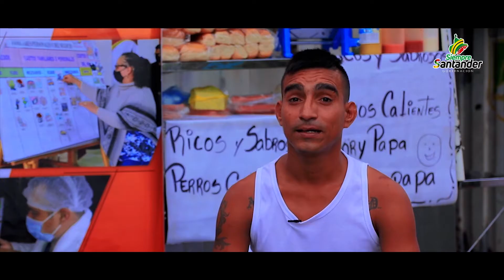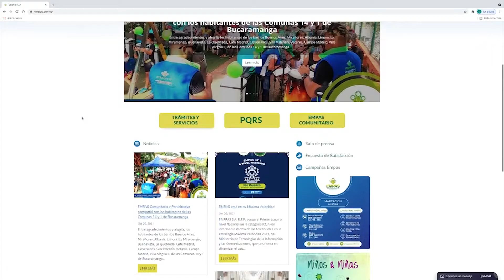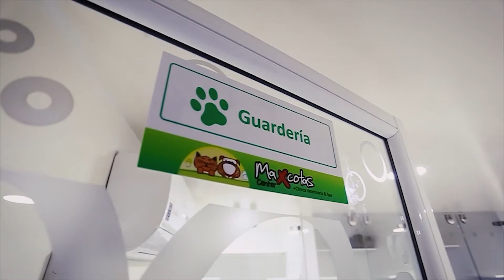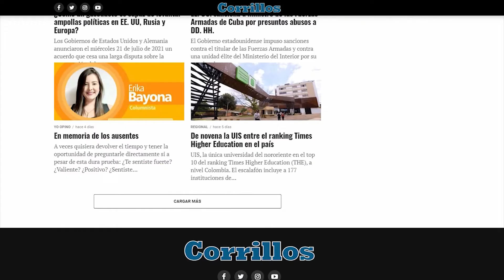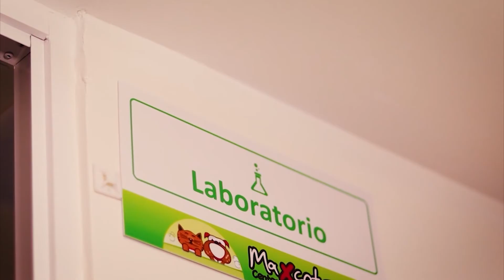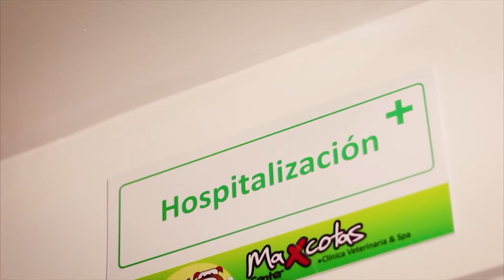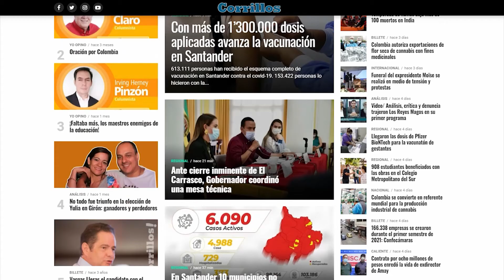Jenny Rangel y Paola Guarín, dos poderosas plumas de opinión de Corrillos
En esta emisión la Administradora, Jenny Rangel habla acerca de los conceptos de la Administración de Empresas se convierten en tratados de opinión ciudadana.

Y la abogada, Paola Guarín nos expone como los temas de interés político se convierten en la base de sus columnas de opinión.

Ambas hacen parte del Equipo de Columnistas de Corrillos y revelan a Jairo Vargas León, cómo se han convertido en dos poderosas plumas de opinión ciudadana.